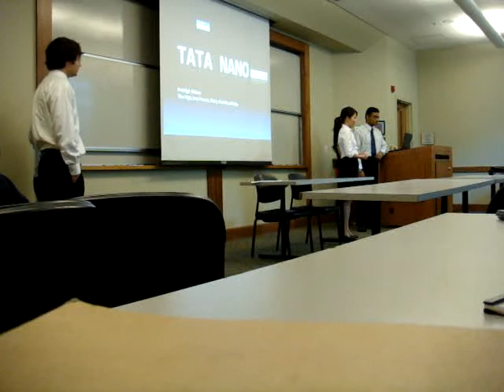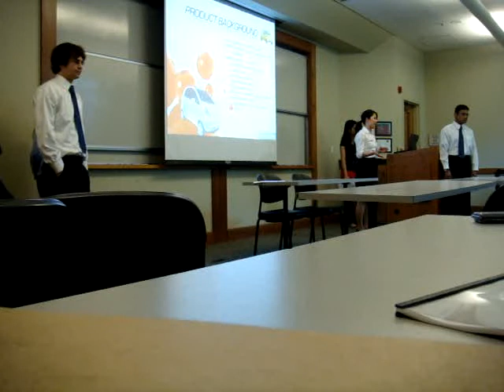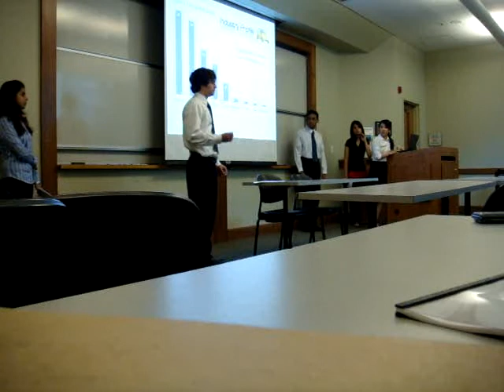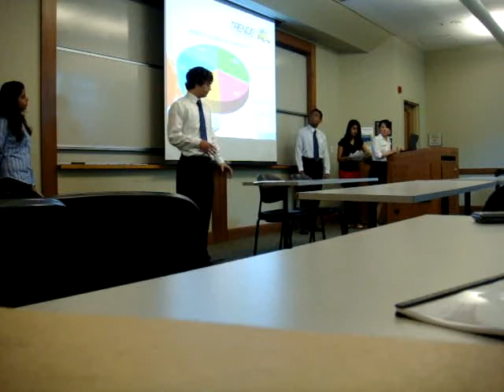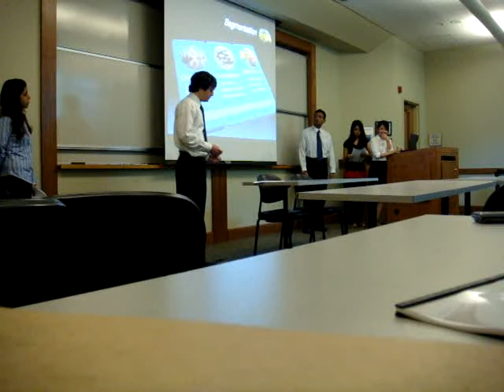tata nano-1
marketing presentation